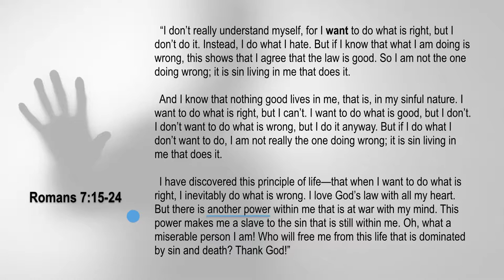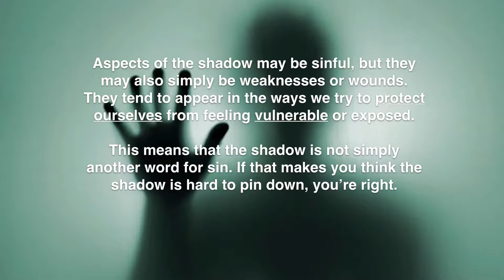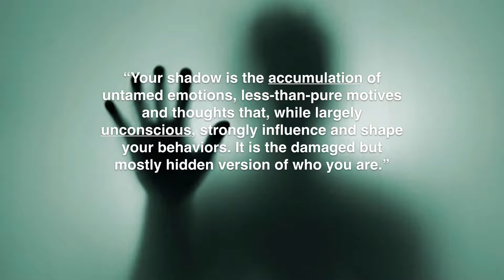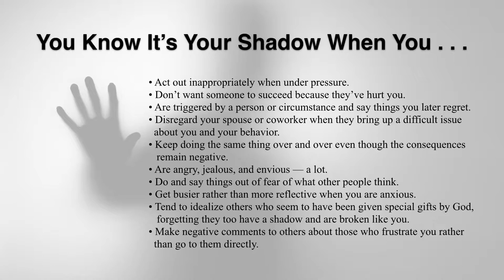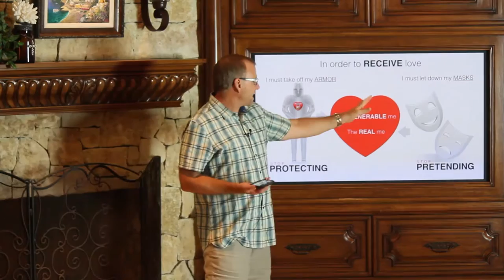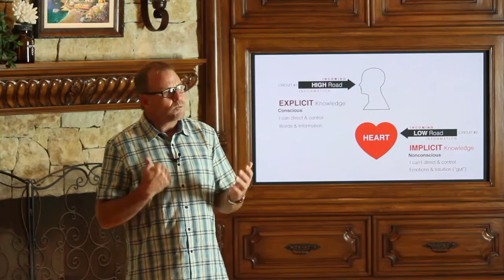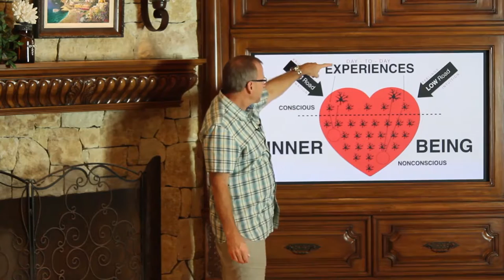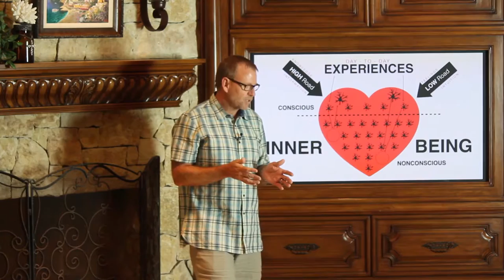The Shadow Self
In this message I talk about why we do the things we don't want to do. Specifically, what drives our sinful behavior? Yes, it is our sin nature, but is there something more specific and helpful we can do so that we live out of who we are in Christ?